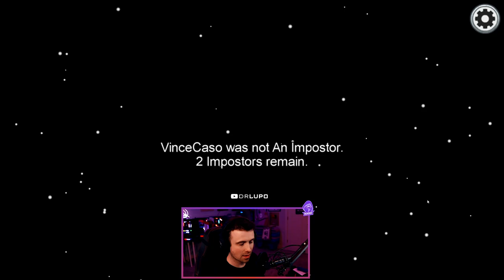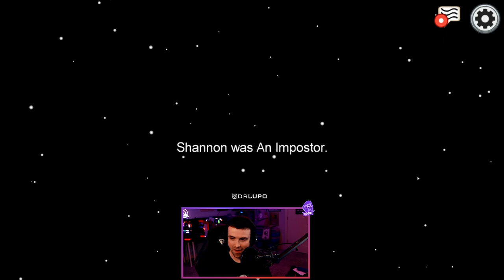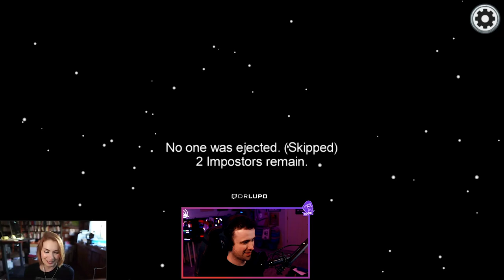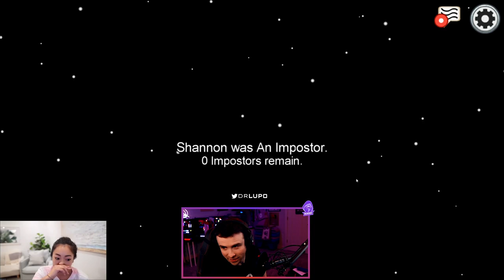I DON'T KNOW HOW THESE ACTORS GET ANYTHING DONE! - AMONG US - PART 2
Not a lot of edits to these games because this group is just really funny.
Troy Baker actually gets to play in this one!

Taran Killam
Vince Caso
Robin Thorsen